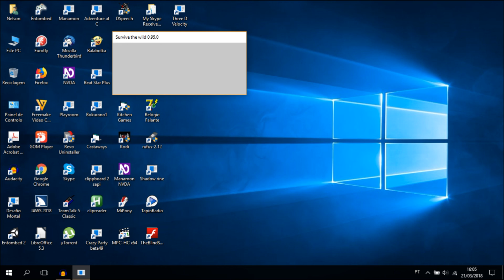Survive the Wild Audiotutorial Estrato'Stereo adenda9 Vários comandos e entrar numa quest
Audiotutorial destinado às pessoas portadoras de deficiência visual. Esta é a 9ª adenda ao audiotutorial do Survive the Wild, na qual falo sobre os vários comandos que podemos dar no joggo, quer para confiar e observar amigos, quer para ver as quests disponíveis, a informação disponível das mesmas e aceitar e entrar numa delas. Falo também como enviar uma mensagem privada a um amigo. Todos estes comandos são efectuados no chat de rádio e não no out of character, o que significa que o nosso personagem terá de estar acordado para que seja possível os executar.